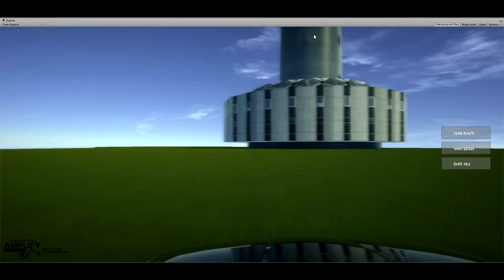TV Tower Vilnius Problem